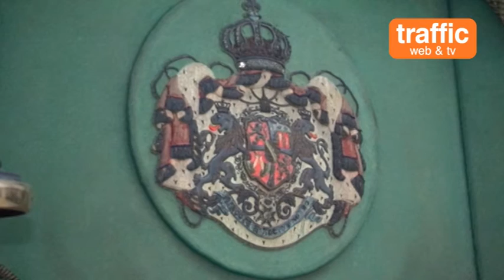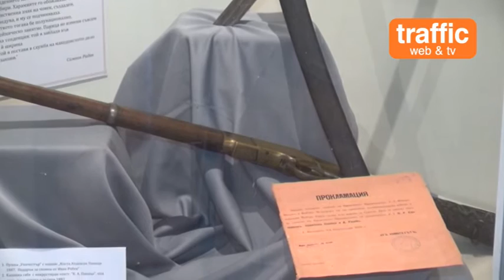Карета на 133 години, в която се водили секретни разговори, показват в Пловдив